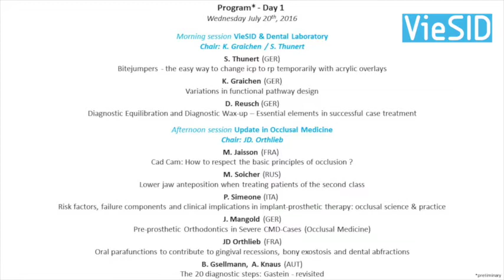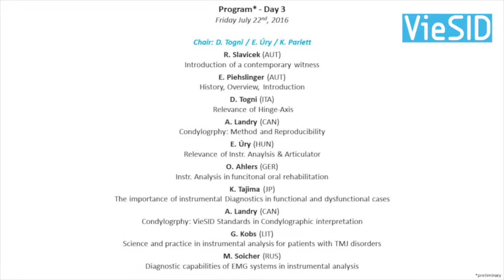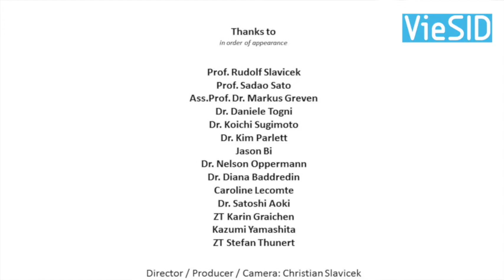VieSID Summer School 2016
Invitation to VieSID Summer School 2016